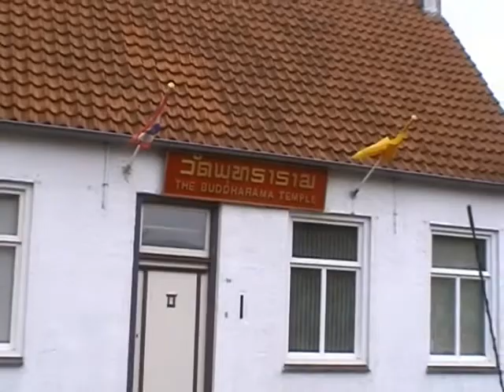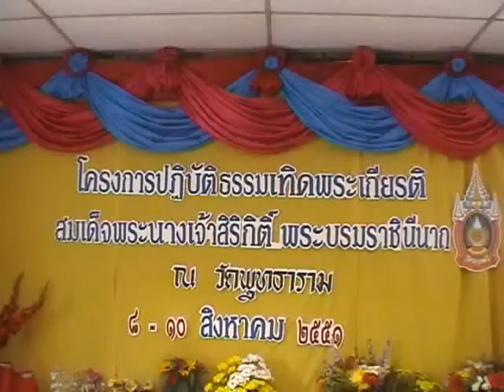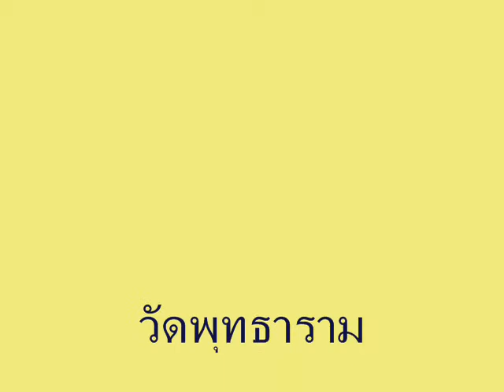4 วัดพุทธาราม วาลไวก์ เนเธอร์แลนด์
ความเป็นมา กิจกรรมของทางวัด